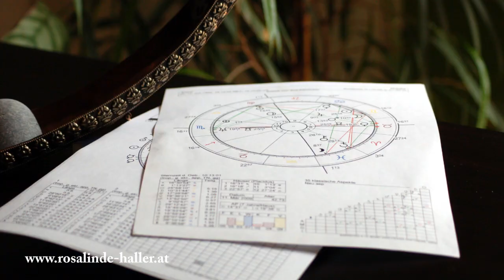So wird 2020 von und mit Rosalinde Haller Teil1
Rosalinde Halle gibt einen Ausblick auf 2020 in mehreren Teilen und b 1.1. sehen Sie täglich die Tagesenergien exklusiv auf tv21.at